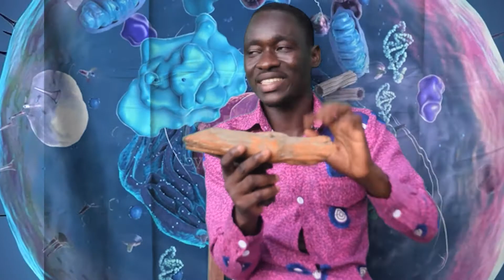The spiritual plants and their powerful uses. Prevent spiritual attack, witchcraft, charm, bad eye.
The spiritual plants and their powerful uses. Prevent spiritual attack, witchcraft, charm, and bad eye.
The spiritual plants and their powerful uses. Prevent spiritual attach, witchcraft, charm, bad eye.